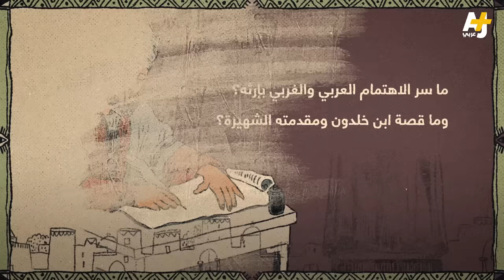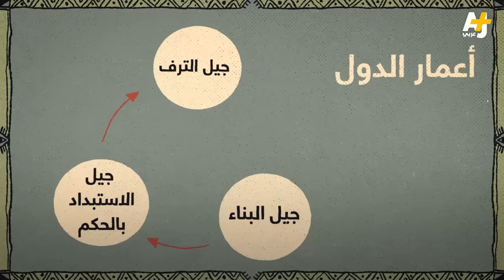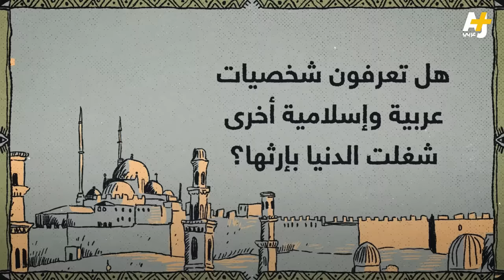من هو ابن خلدون؟ وماذا كتب في مقدمته؟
ولد عبد الرحمن ابن خلدون الملقب بولي الدين بتونس.. لأسرة عربية من أصول يمنية نزحت من إشبيلية تزامناً مع سقوط مدن الأندلس.
انفرد “ولي الدين” عن محيطه، وهو الذي عاش في عصر كانت شمس الحضارة الإسلامية آخذة في الأفول، حيث أصبح التقهقر حقيقة مع توالي كوارث عديدة على العالم الإسلامي.. احتفى الكثيرون بأعماله حتى أن المؤرخ البريطاني أرنولد توينبي قال عن ابن خلدون إنه أدرك وتصور وأنشأ فلسفة للتاريخ واعتبر مقدمته أعظم عمل من نوعه أبدعه أي عقل في أي زمان ومكان.
تعرفوا على قصته وأين ألف مقدمته المشهورة.